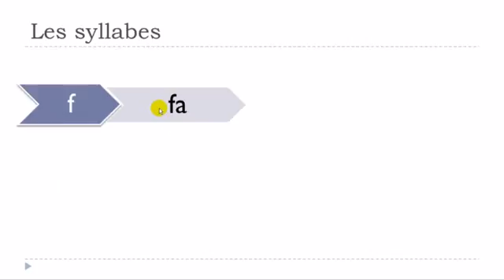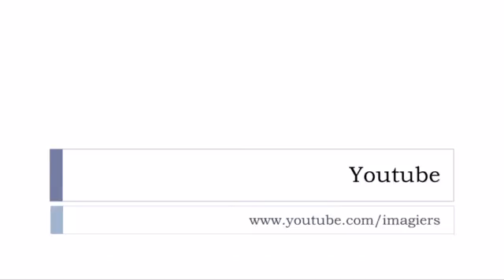Franska lektion Les syllabes